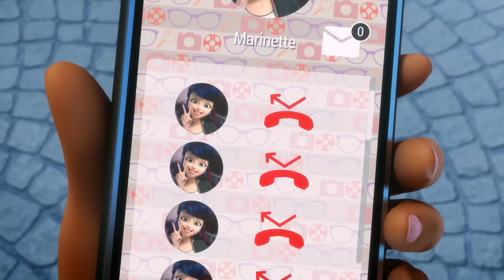MIRACULOUS | 🐞 AKUMATIZED - Compilation 9 😈 | SEASON 5 | Tales of Ladybug & Cat Noir